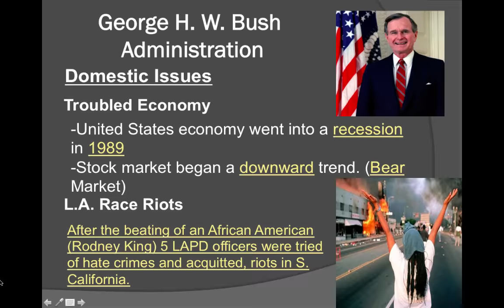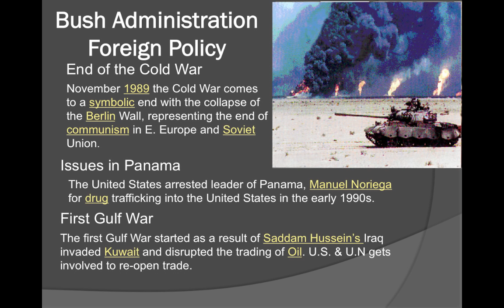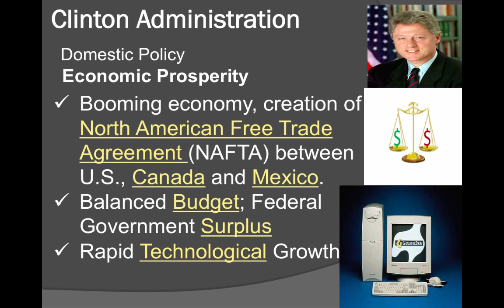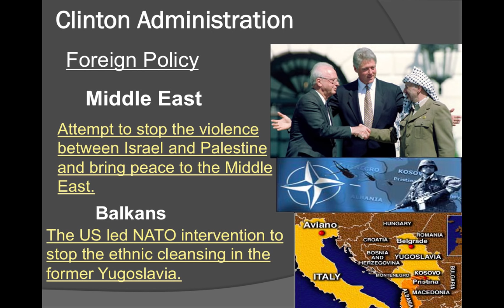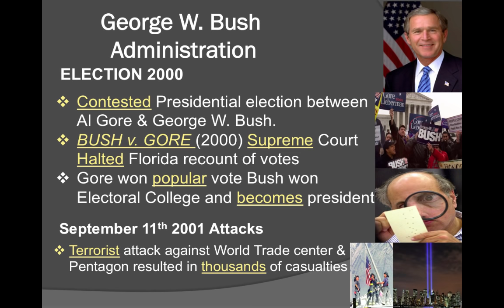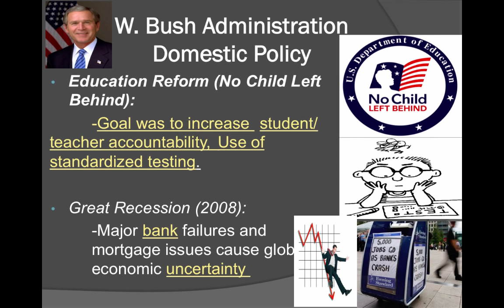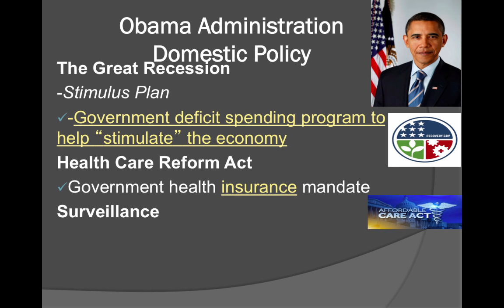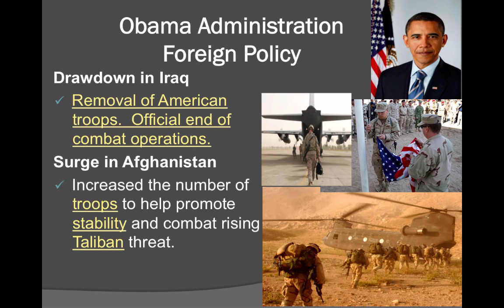US Regents Final Unit Review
Mr. Lorenc and Mr. Norris review big ideas in US History since 1989